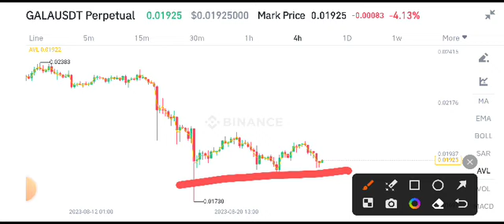Gala coin Price Prediction! Gala Today News